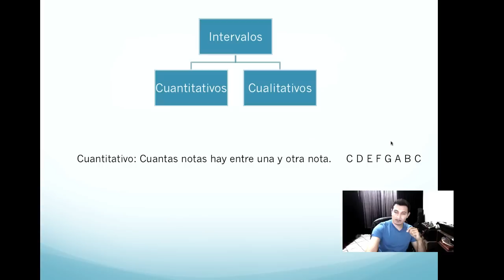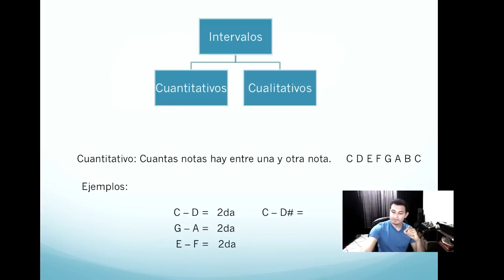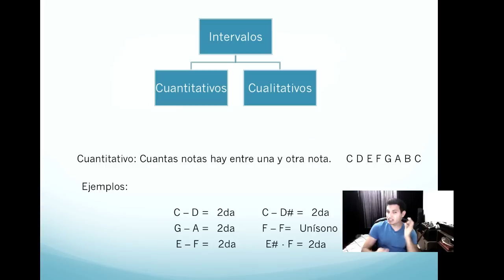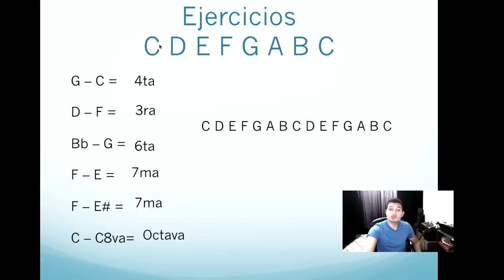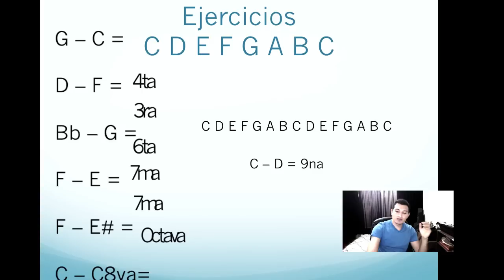Armonia moderna tutorial: Intervalos, explicación definitiva parte 1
Armonia moderna, tutorial, explicación definitiva, parte 1 donde se explica de forma clara como estan clasificados los intervalos, mayores, menores, disminuidos y aumentados